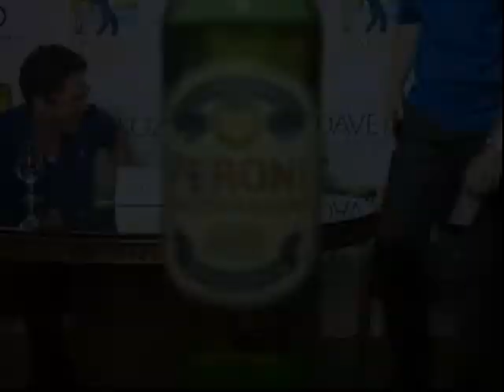The Morning Show with Dave Koz - 2016 Dave Koz Cruise DAY 4